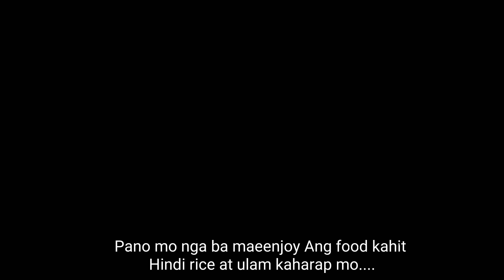NO RICE DIET MEAL RECIPE#01-Barley Grain Recipe| Healthy Diet Meal| LenCucine | Vlog#14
Hello Guys😍
Here is the 1st Recipe of our No Rice diet meal and tips how you can enjoy more and appreciate your meal even it's not your favorite...I know Rice w/ ulam is always top for us, So here is my solution so you wouldn't miss much your rice+ ulam meal